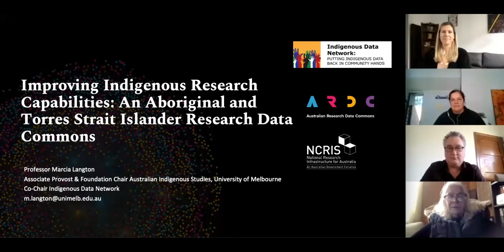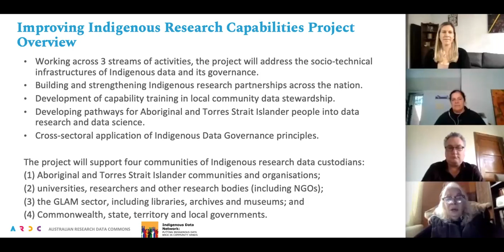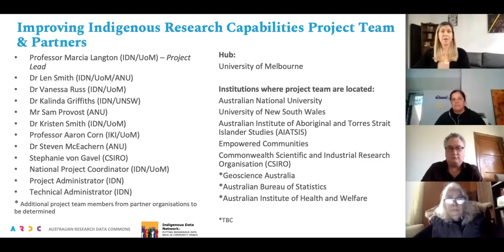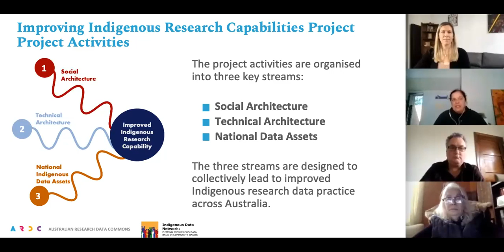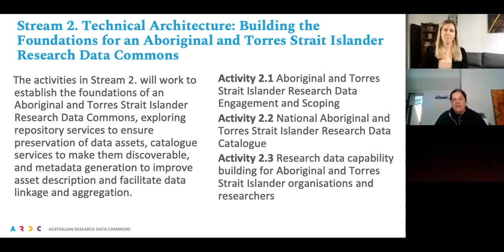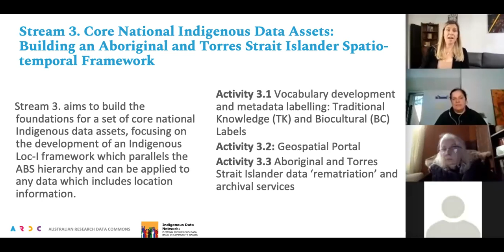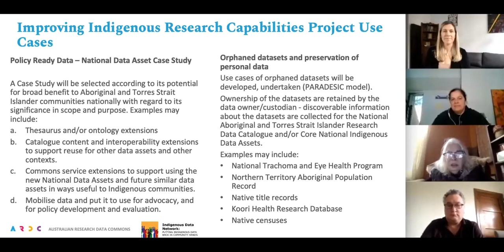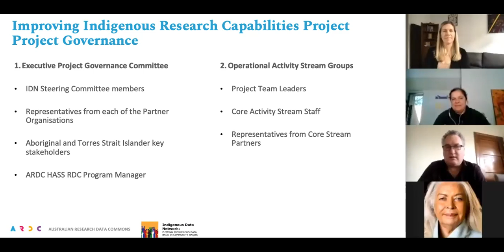Improving Indigenous Research Capabilities: An Indigenous and Torres Strait Islander RDC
A presentation of the project plan for Improving Indigenous Research Capabilities: An Indigenous and Torres Strait Islander Research Data Commons (RDC), part of the ARDC-led Humanities, Arts and Social Sciences (HASS) Research Data Commons and Indigenous Research Capability Program.

About the project:
Representing Aboriginal and Torres Strait Islander researchers, organisations and communities across Australia, this project will review and refine national and international frameworks of Indigenous Data Governance (IDG) and Indigenous Data Sovereignty (IDS) to collectively strengthen the foundations of Aboriginal and Torres Strait Islander data governance principles, of which will be translated and applied to Indigenous research data tools and infrastructure. The Indigenous Data Network (IDN) will deliver an Indigenous research capability program that celebrates, supports and enhances the capabilities of Aboriginal and Torres Strait Islander peoples and researchers at the interface of research data science and Indigenous knowledge  systems.

Presenters:
Professor Marcia Langton, Associate Provost and Foundation Chair of Australian Indigenous Studies, Co-Chair Indigenous Data Network, University of Melbourne
Professor Aaron Corn, Inaugural Director of the Indigenous Knowledge Institute, University of Melbourne
Dr Vanessa Russ, Indigenous Data Network, University of Melbourne
Dr Kristen Smith, Indigenous Data Network, University of Melbourne